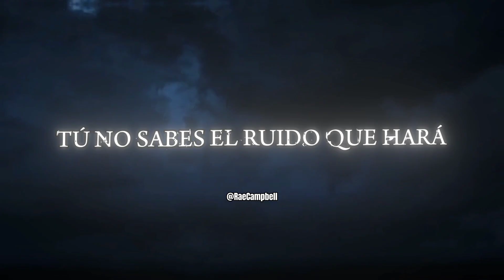Nek Una Parte De Mí Lyrics